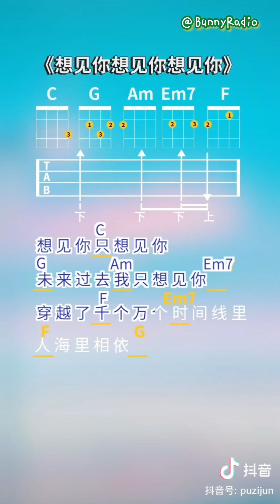【抖音】#1 Tổng hợp những bản cover "Muốn gặp em" hay nhất《想見你想見你想見你 Miss you 3000 - 831》| 想見你OST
Song: Muốn gặp em (Muốn gặp anh OST)
Hát gốc: 831 八三夭
Tổng hợp by: Bunny Radio

♡ Thank u ♡